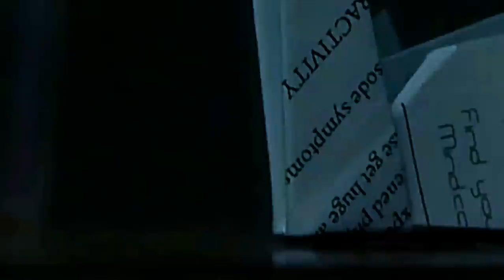The Dark Side Saga // mixed promo.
This is a mixed promo of the entire saga I'm currently writing, it's based on the Harry Potter novels by J.K. Rowling (amen to this woman). I will be uploading the entire promos of each video one by one soon. Hope you like it. :)

Songs:
Rise Above - Reeve Carney feat Bono and The Edge
Like Ships In The Night - Mat Kearney
Shattered - Trading Yesterday
Safe and Sound - Taylor Swift

Actors:
Daniel Radcliffe as Harry Potter (J.K. Rowling)
Emma Watson as Hermione Granger (J.K. Rowling)
Tom Felton as Draco Malfoy (J.K. Rowling)
Ralph Fiennes as Lord Voldemort (J.K. Rowling)
Rupert Grint as Ron Weasley (J.K. Rowling)
Chace Crawford as Cormac McLaggen (J.K. Rowling / Alexandra White)
Eric Dane as Marcus (Alexandra White)
Gaspard Ulliel as Blaise Zabini (J.K. Rowling / Alexandra White)
Steven R. Queen as Alec LeStrange (Alexandra White)
Sara Paxton as Sydney Malfoy (Alexandra White)
Jared Padalecki as Blaise Malfoy (Alexandra White)